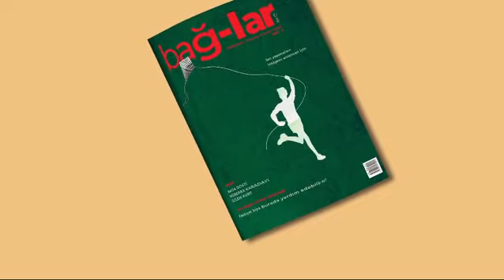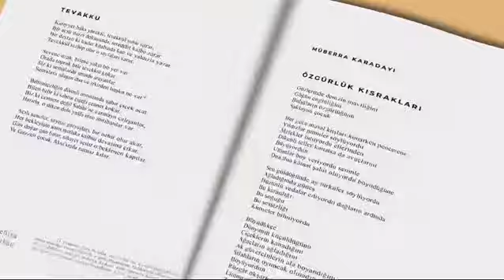Balkanlar'daki Türk edebiyatının yeni sesi Bağlar dergisinin 5. sayısı yayımlandı!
Balkanlar'daki Türk edebiyatının yeni sesi Bağlar'ın 5. sayısı yayımlandı!

"Edebiyat bize burada yardım edebilir mi?" sorusuna cevap aranan yeni sayısında Bağlar; Balkanlar'dan Balkanlar'a, Balkanlar'dan Filistin'e ve Türkiye'ye önemli bakışlar ve analizler de içeriyor.

📖Dijiküp’te okumak için⤵️

Haberleşme Kanallarımız